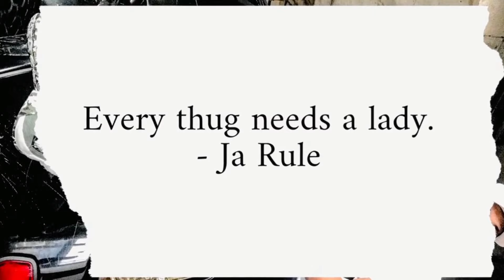Lucu Zahiril Adzim tolong isteri menguruskan rumahtangga, tp sweet kan???